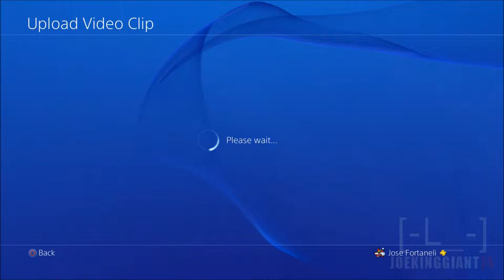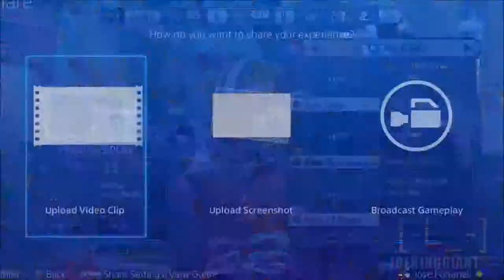Madden 15 Ultimate Team Season 2 - Game 2 - RAMPAGE1-0